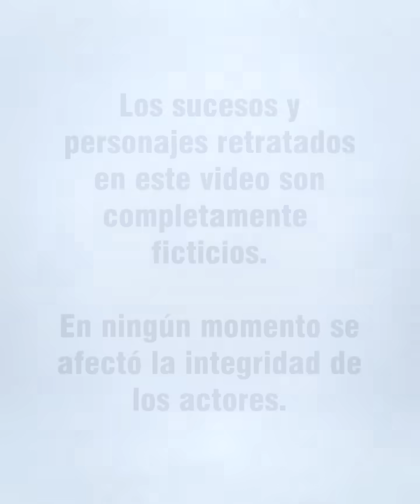Puso a prueba a su novio llevándolo a su casa muy humilde